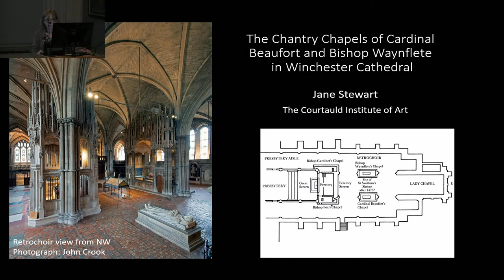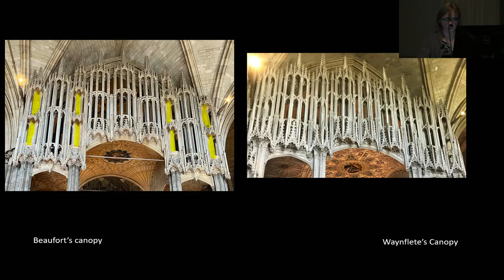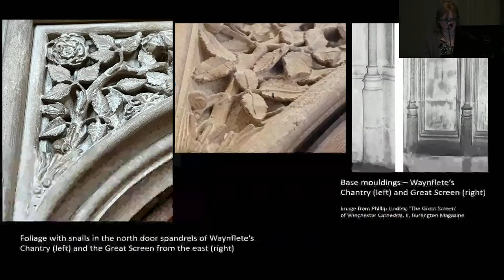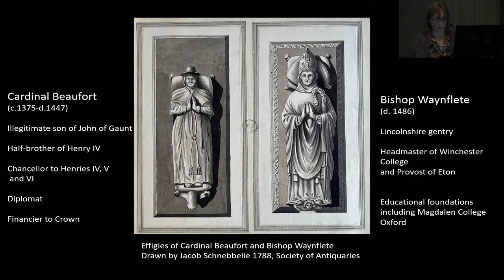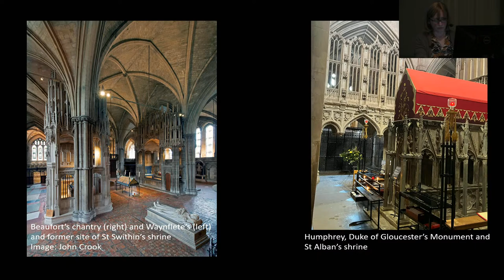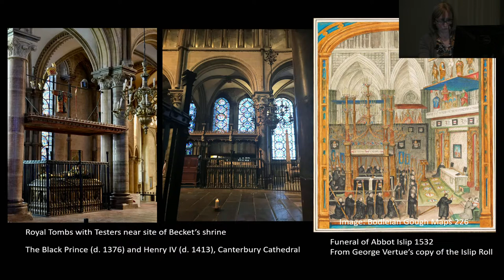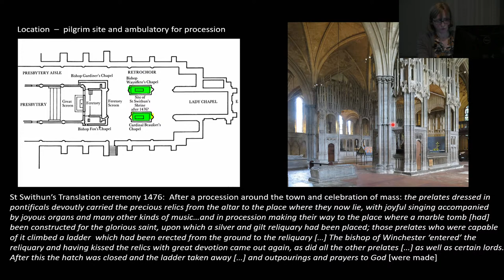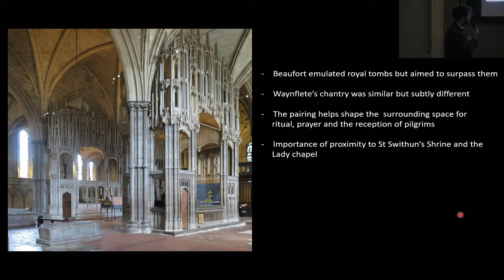Chantry Chapels of Cardinal Beaufort and Bishop Waynflete in Winchester Cathedral | Jane Stewart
A British Archaeological Association lecture entitled: ‘The Chantry Chapels of Cardinal Beaufort and Bishop Waynflete in Winchester Cathedral’, given by Jane Stewart.

This lecture was sponsored and hosted by the British Archaeological Association at the Society of Antiquaries of London in its apartments at Burlington House, Piccadilly, London.

The BAA recorded the proceedings and, with permission of the speaker(s), made them available online here, and on its